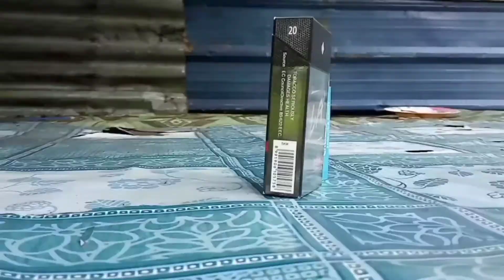Orang Stres : Lagi Ngudut Di Pondok Derita 😂😂🤣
Woiiiii gua bukan orang dengan gangguan jiwa tapi ya bukan juga orang gila 👊👊👊👊👊 rada"?